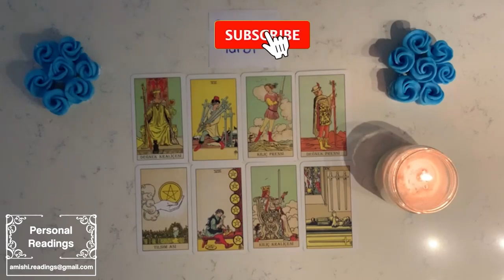CAPRICORN 👀 So Much regret, watching from afar; Incoming confession,u are their biggest loss..🤦🏻‍🤦🏻‍